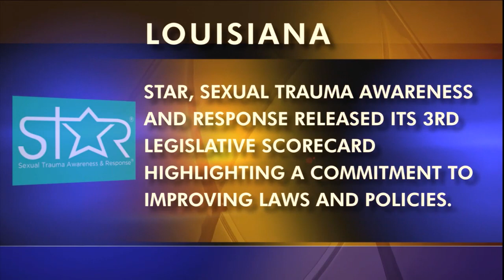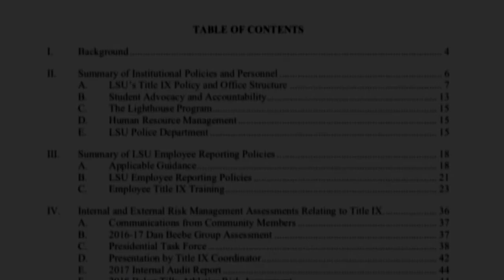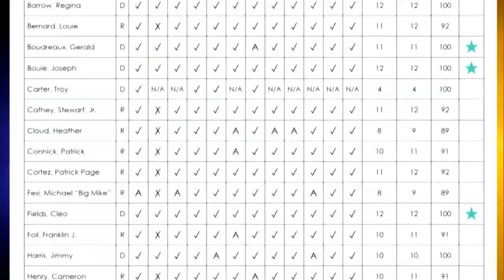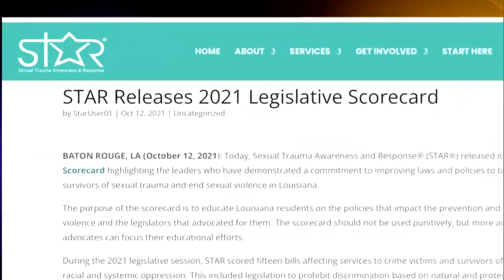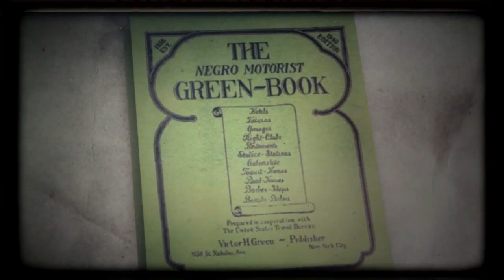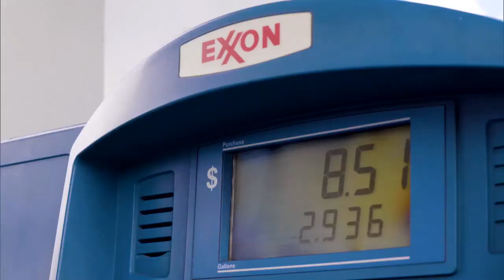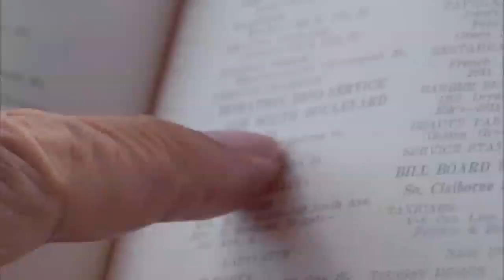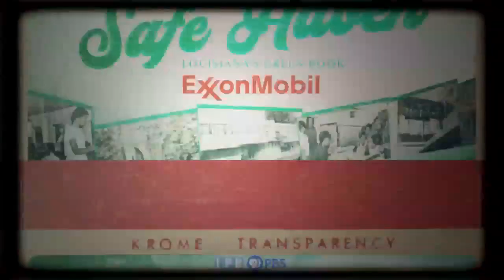Budget Billion, STAR Scorecard, Safe Haven: Louisiana’s Green, COVID Vaccines & Pregnancy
03:56-09:44 Budget Billions
LPB’s Andre’ Moreau sits down with Commissioner of Administration Jay Dardenne to discuss the billion-plus dollar surplus Louisiana will have in its budget, largely because of money Washington has given states to deal with economic recovery from the pandemic.

09:57-15:16 STAR Scorecard
STAR (Sexual Trauma Awareness and Response) hands out its Legislative Scorecard for this year, plus weighs in on what still may come in the wake of the firing of LSU coach Ed Orgeron and sexual assault victims coming forward about allegations against a former LSU grad student from France. Andre’ Moreau talks with Star Founder and CEO Racheal Hebert and legal counsel Morgan Lamanadre.

15:29-20:03 COVID Vaccines & Pregnancy
The number of COVID cases may be trending downward, but for pregnant women, the risk is still high. Dawn Hebert shares the heartbreaking story of losing her 24-year-old pregnant daughter to the virus, and shares an urgent message for mothers-to-be.

20:28-25:08 Safe Haven: Louisiana’s Green Book
Many in Louisiana can remember a time when something as simple as filling up your gas tank was potentially dangerous for African-Americans. In this episode of LPB’s digital-first series “Safe Haven,” Kara St. Cyr visits the historic African-American town of Scotlandville to meet former House Representative Dalton Honore at the once-prominent Horatio’s Esso Service Station #2. They discuss the importance of service stations in the Green Book and the Civil Rights movement.